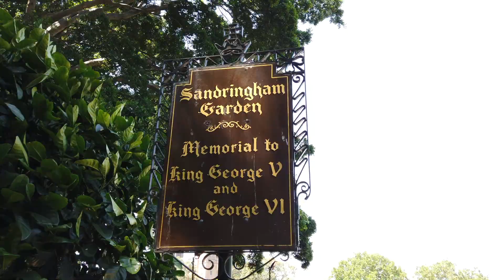Hyde Park สวนสาธารณะเก่าเเก่ของชาวซิดนีย์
ติดตามข้อมูลข่าวสารได้ที่